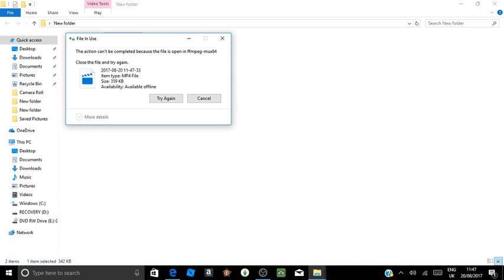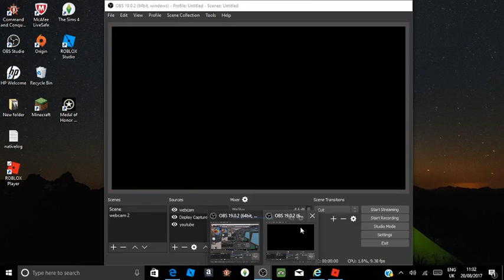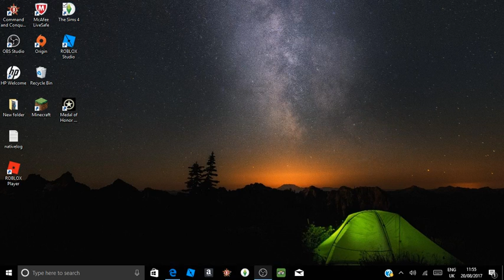playing roblox murderer 2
sorry about the weird voice ill work on it